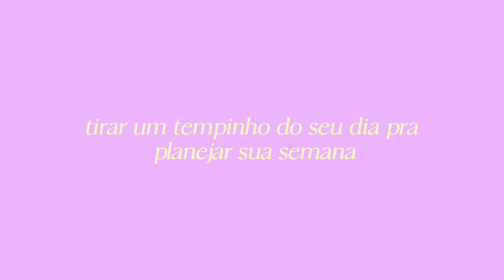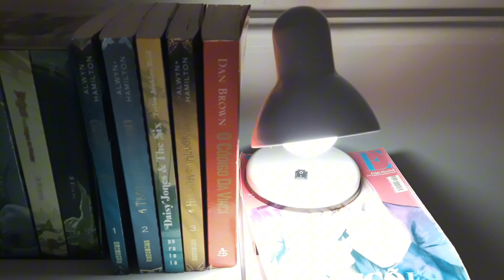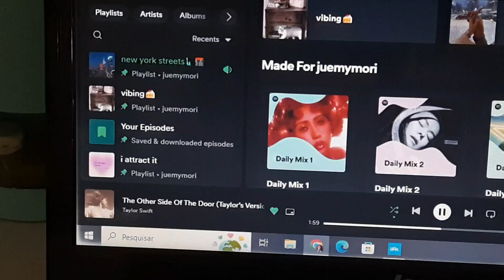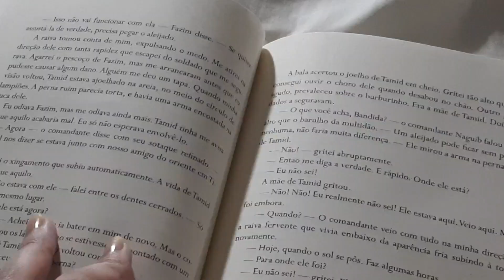• weekly reset: tudo que eu faço pra ter uma semana mais produtiva e organizada 💓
@juemymori em tudo

🫐 músicas